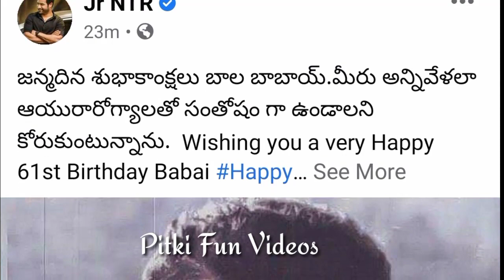చిరంజీవి కి బాలకృష్ణ కృతఙ్ఞతలు | Chiranjeevi Wishing To Balakrishna Birthday